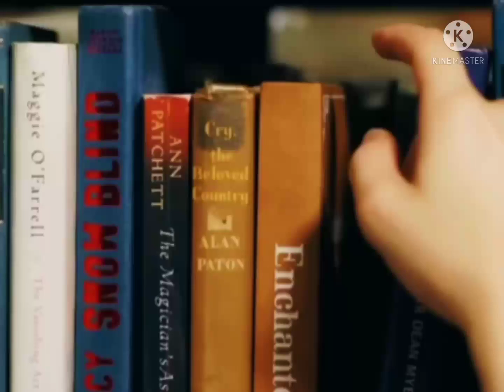BL💖💖Enchante Drama 💖💖 Tamil Edit 💖💖 beautiful love song 💖💖